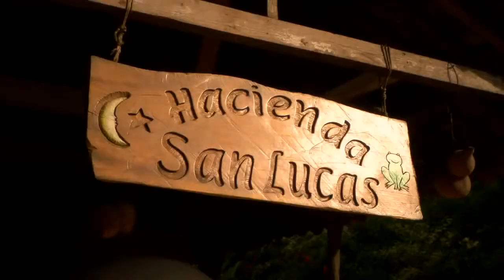Honduras, Copan Ruinas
Ancient wonders and rich culture await in the charming Honduran town of Copán Ruinas. Long known for its Maya ruins, Copán Ruinas offers scenic views and a quaint setting amid cobblestone streets, outdoor markets, boutique shops and authentic cuisine. Explore a variety of cultural sites and ecological excursions in the surrounding Copán Valley, including coffee plantation tours, horseback riding and bird sanctuary visits. Copán Ruinas also boasts natural hot springs, hilltop yoga, a Maya childrens museum, Spanish language schools and much more.

(This video was filmed in July and August 2009, in conjunction with the Honduras Institute of Tourism.)